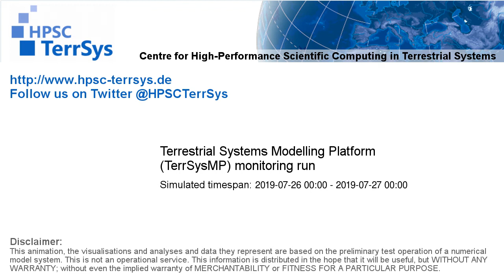TerrSysMP monitoring run 2019-07-26 - surface short-wave radiation - NRW (24h)